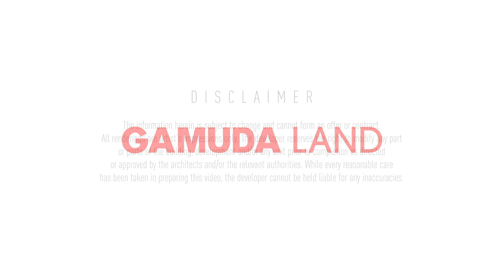GamudaLand HighPark Suites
Come discover Gamuda Land's HighPark Suites located in the heart of Kelana Jaya. Featuring freehold studios, dual-key suites and duplexes, it is High time for modernity.

Visit our sales gallery today!